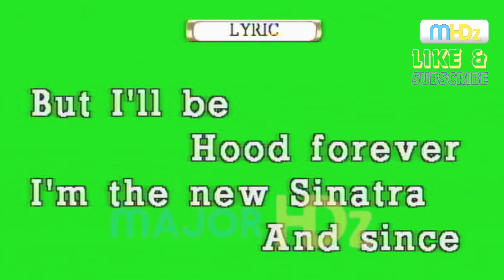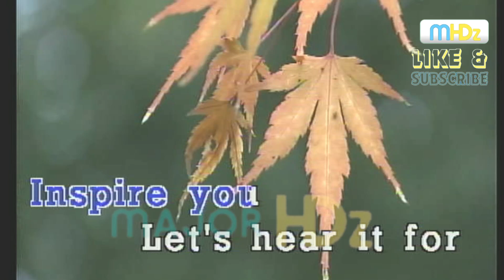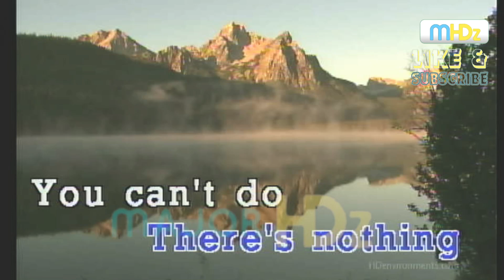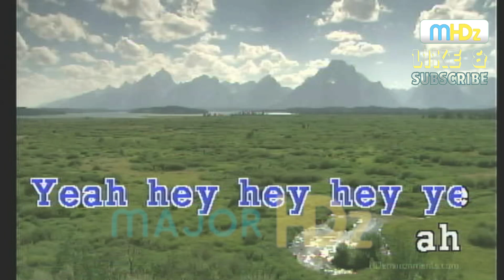Empire State Of Mind - Jay-Z ft. Alicia Keys (Lyrics/Minus One/Karaoke/Instrumental) MP HD